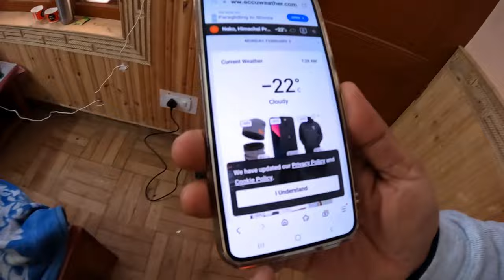बर्फ़ीले तूफ़ानों और टूटी सड़कों से जूझते हुए: नाको से काज़ा तक हमारी अविश्वसनीय स्पीति सड़क यात्रा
Kaza Conquest: Overcoming Snowstorms & Bad Roads to Reach Spiti's Paradise!
Nako to Kaza: An Epic Journey Through Himalayan Blizzards & Rugged Terrain
We Made it to Kaza! Our Triumphant Drive Against Spiti's Toughest Challenges
Descriptive & Engaging:

Battling Blizzards & Broken Roads: Our Incredible Spiti Road Trip from Nako to Kaza
From Nako to Kaza: The Ultimate Spiti Adventure - Breathtaking Beauty & Hair-Raising Moments
Unveiling the Magic of Kaza: Our Gritty Journey Through Snowstorms & Spiti's Raw Beauty
Description:
Hook:

Start with a captivating hook that sets the tone for your adventure. Mention the challenges you faced and the final destination (Kaza) to pique viewers' interest.

Example:

Ever dreamed of reaching the mystical land of Kaza, nestled amidst the majestic Himalayas? But what if the journey itself became an epic battle against nature's fury? Buckle up for a thrilling ride as we take you on our unforgettable road trip from Nako to Kaza, braving snowstorms, treacherous roads, and breathtaking landscapes!

Body:

Briefly describe your journey, highlighting the obstacles you faced (snowstorms, bad roads, etc.) and how you overcame them.
Mention the scenic beauty of Spiti and the highlights of reaching Kaza.
Add a personal touch by sharing your emotions, learnings, and what made the experience unique.